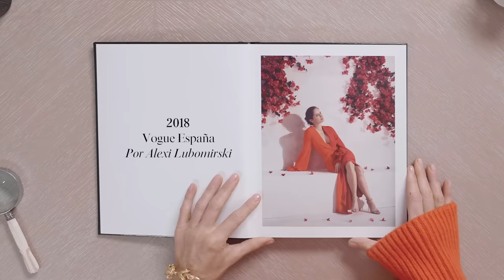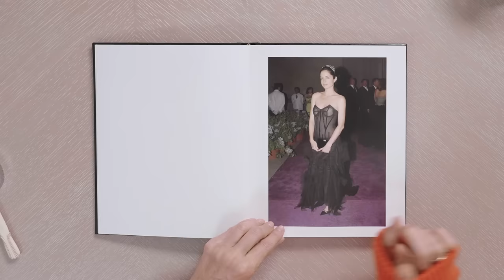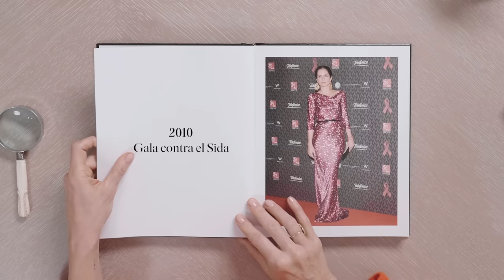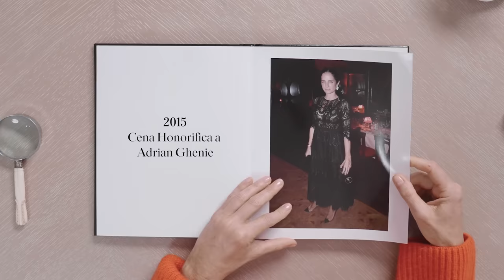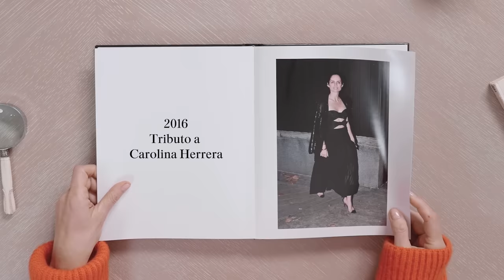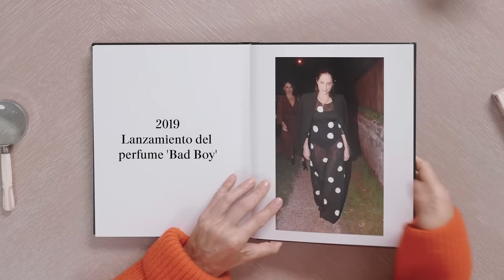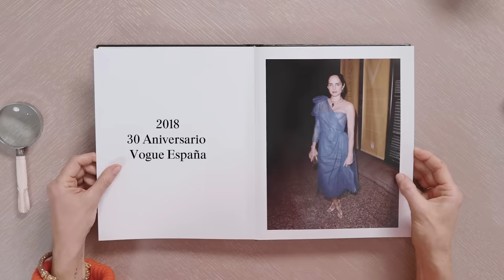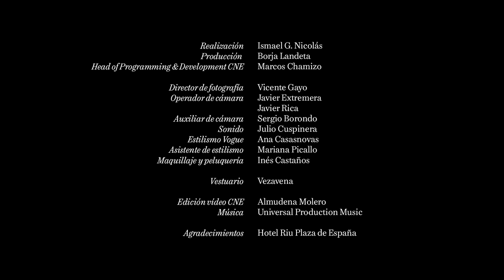Carolina Adriana Herrera explica sus looks más estelares | Mi vida en looks | VOGUE España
La conocida Carolina A. Herrera repasa algunos de sus looks más estelares en este episodio de 'Mi vida en looks': desde el modelo que vistió para asistir a la Met Gala a prendas que le han acompañado durante toda su vida.
Contenido del video:
00:00 INTRO
00:08 LOOK 1
01:00 LOOK 2
02:15 LOOK 3
03:45 LOOK 4
05:23 LOOK 5
06:03 LOOK 6
07:30 LOOK 7
08:58 LOOK 8
10:17 LOOK 9
12:27 LOOK 10
14:14 LOOK 11